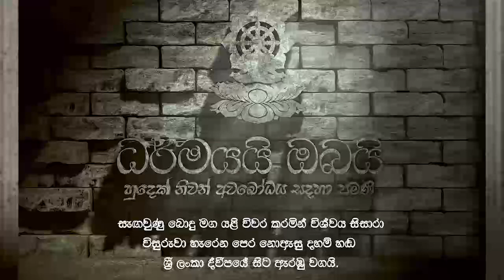2019 06 26 part 01 (එක මගයි තියෙන්නේ)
තෙරුවන් සරනයි
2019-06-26  දින පැවති දේශනාව ලබා ගැනීම සඳහා
නිබ්බාන පරම සුඛයෙන් සුඛිතතර වෙත්වා..!

00:01:23 භාවනාවේ අත්දැකීම් ගැන තීරන වලට ඒම
00:02:45 භාවනාව නැමති භයානක ආයුධය
00:04:35 දිවැස් ලබාගැනීමට ඇති ආසාව
00:09:33 චතුර්තත් ද්‍යානයට පත්වීම යනු...
00:14:50 ශරීරයේ අසුභ ස්වබාවය වඩන්න
00:22:40 ගිහි ජීවිතය සහ අනාගාමී ඵලය
00:27:00 කෙනෙකුගේ හිතේ තිබෙන යතා ස්වභාවය බැලිය හැකි ඒ උත්තමයානන් දැන් නෑ
00:28:30 සෝතාපන්න මාර්ග අනුගාමිකත්වයවත් ලබාසිටීම වටිනවා
00:32:35 කුසලය කවදාවත් අපතේ යන්නෙ නෑ
00:37:11 එකල සෝතාපන්න වී නිකන් හිටපු දෙදෙනා
00:43:40 භාවනා කරන විට හිතට බෝරින් (boring) ද?
00:47:28 ඇත්තටම ඔබ සෝතාපන්නයිද?
00:50:20 නියතවූ සම්බෝධි පරායනයට පත්වුන කෙනෙක්ද?
00:55:45 දුක(දුක්ඛ ආර්‍ය සත්‍ය) කියන්නෙ දුප්පත්කම නෙමෙයි
01:03:55 ඌරෙක් වෙලා හිටිය කාලයේ වටිනවා කියා සිතූ දේවල්
01:07:40 ඔබ ඇලිල ඉන්න දේවල් අනන්තයි අප්‍රමානයි
01:15:05 ඔබ ගිහි ජීවිතයේ කරන සියල්ල අට්ටීයති,හරායති,ජිගුජ්ජති
01:18:05 උපමා කතාවක්~ ජේලර්ට පගාව දී හිරෙන් පැනයාම
01:27:00 ඔබට මේ ජීවිතේ ලැබී තිබෙන්නේ ඒ හිරෙන් පැනයාමටයි
01:30:00 පැවිදි වීමට තිබිය යුතු සුදුසුකම්
01:32:55 සුගතියට තවත් අර්තකතනයක්
01:35:15 හිස් වූවක්, බොල් වූවක්, අසාර වූවක්, හර නැත්තක්...
01:43:20 හිතක් හිතක් ගානෙයි අවිද්‍යාව හටගන්නේ
01:44:20 තරුණ කමෙන් උපරිම ප්‍රයෝජනය ගන්න
01:46:30 අපේ (ආර්‍ය මහා සංඝ රත්නයේ) එකම රහස
01:49:00 පන්සල් තිබෙන්නේ සත්තු වෙන්න ඉන්න අයව එයින් ගලවා ගැනීමටයි
01:52:14 ඔබට මේ අවස්තාව ලැබී තිබෙන්නේ ලොකූ පිනක් පටිසං දීලයි
01:55:20 අද සිදුවන විශේෂ කටයුත්තක් ( පුන්‍ය කර්මයක් )
02:00:50 ප්‍රනීත දහමේ ඉන්න ඔබ මද්‍යම දහමේ ඉන්න අයටත් මග පෙන්වන්න
02:03:30 පුණ්‍යානුමෝදනාව
02:07:00 දේශනාවේ පළමු කොටසේ අවසානය

මෙම දේශනාව සංවිධානයේ සිට සාර්ථකව අවසන් කරගැනීම තෙක් අප්‍රමාණ අයුරින් වෙහෙස මහන්සි වූ ශ්‍රී ලංකාවේ සහ අනිකුත් රට වල සිටින පින්වත් සියලුම දෙනාටත් මේ පිංනුමොදන් වේවා. මෙවැනි දේශනාවන් සදහා ඔබ කැමති නම් skype: do-bbs හෝ සමග සම්බන්ධවන්න. සදහම් පිපාසයෙන් පෙළෙන පින්වත් ඔබ සියලුම දෙනාට මෙම උතුම් සද්ධර්ම දේශනාව හැකි තාක් දුරට පිපාසය නිවන දහම් දිය බිදු වේවා.

. සම්මා සම්බුදු සරණයි .